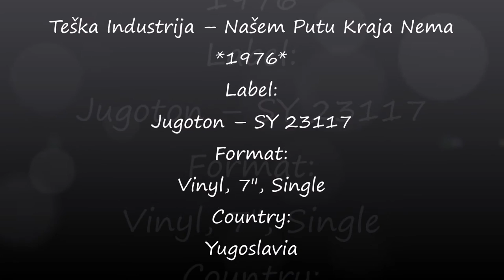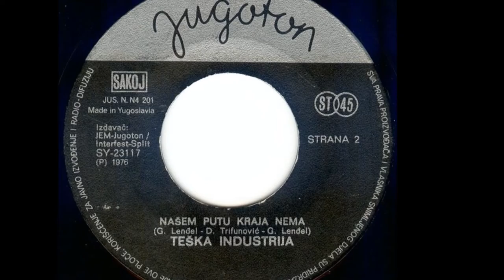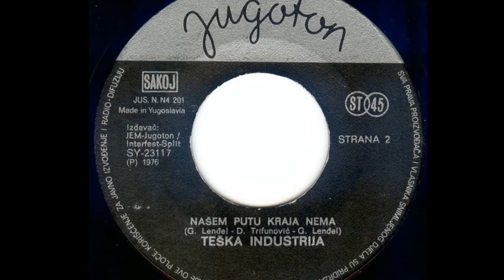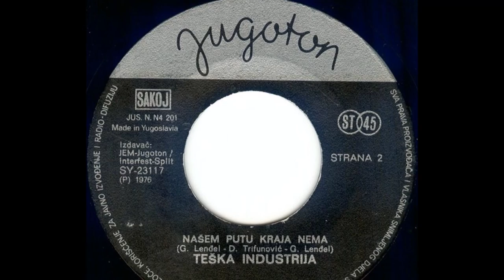Teška Industrija ‎– Našem Putu Kraja Nema *1976* /RE/ /// *vinyl*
Label:
Jugoton ‎– SY 23117
Format:
Vinyl, 7", Single
Country:
Yugoslavia
Design – I. Ivezić
Lyrics By – D. Trifunović
Photography By – Miroslav Radišić
Producer – Mladen Vuković
A - Split 76